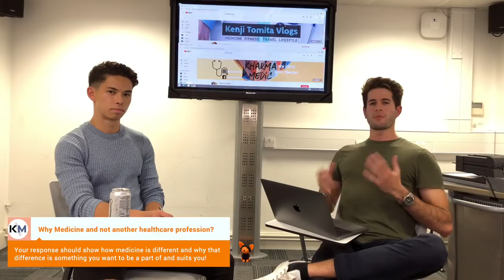Medicine MMI: Why medicine and not another healthcare field? | KharmaMedic x KenjiTomitaVlogs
My Medical School MMI Interview notes are now available on my Etsy page 🥳 These are the notes that got me an offer for every interview I attended. If you’re interested, check them out!
We are back at it explaining our thoughts behind the classic MMI question 'Why medicine and not another healthcare profession'. We get into some unique aspects being a doctor has to offer, some red flags you definitely want to avoid, and explaining how to link these things back to you. Enjoy!

Best UKCAT Questions Book

Best portable microphone for videos

When Breath Becomes Air
What Doctors Feel
Into Thin Air

GEAR

I use my iPhone and a MacBook, that's it!